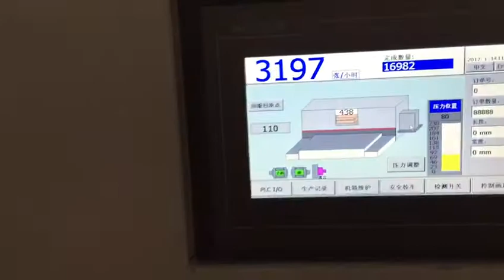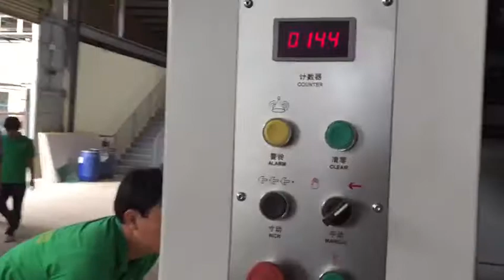İmage Makine A.Ş. / Dayuan MHC-1650FC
Dayuan MHC-1650FC Otomatik Ayıklamalı Kesim Makinesi